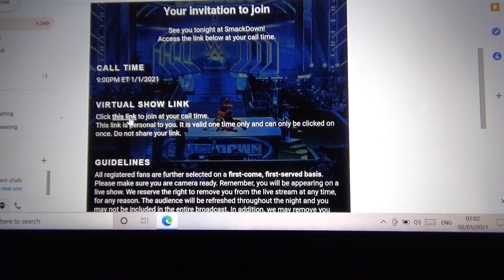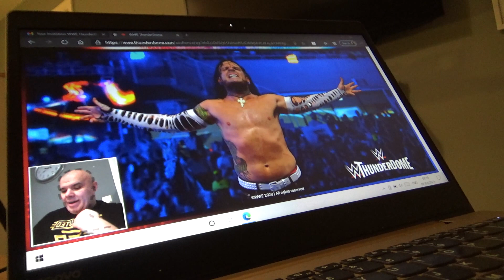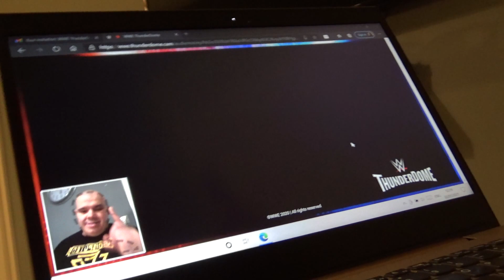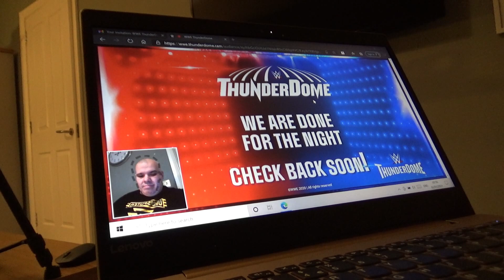MATTHEW APPEARS ON THE WWE THUNDERDOME ON SMACKDOWN LIVE!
In this Vlog Matthew appears on the WWE Thunderdome during Smackdown LIVE.